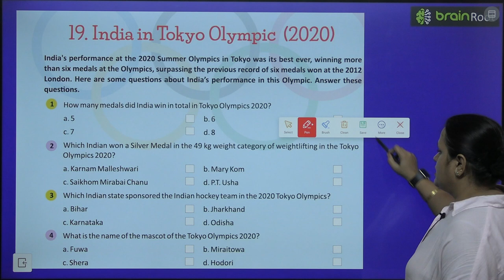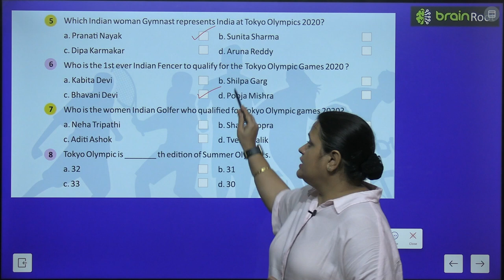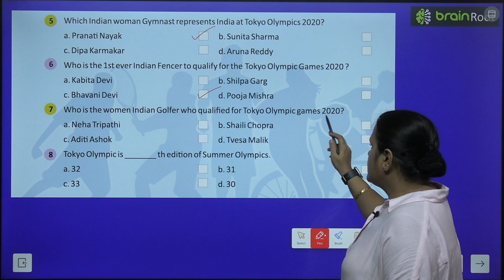BRAIN ROOT GK CLASS 6 CHAPTER 19 INDIA IN TOKYO OLYMPIC 2020